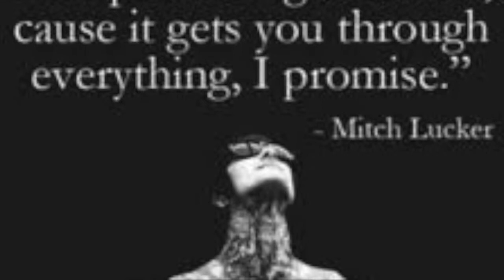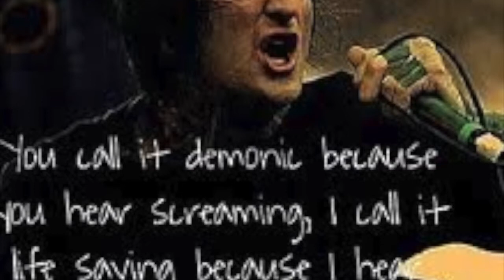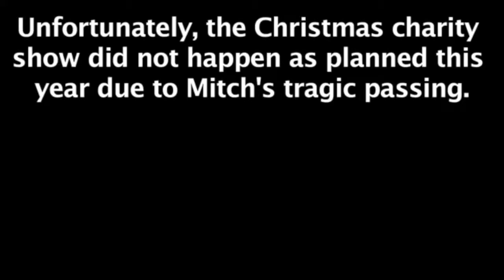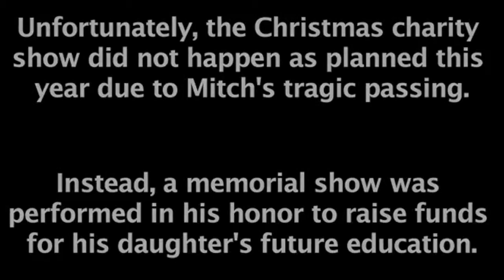amy reynoso 3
This video is about amy reynoso 3